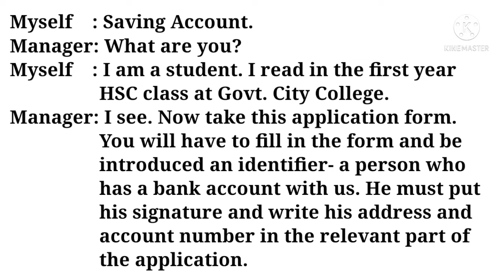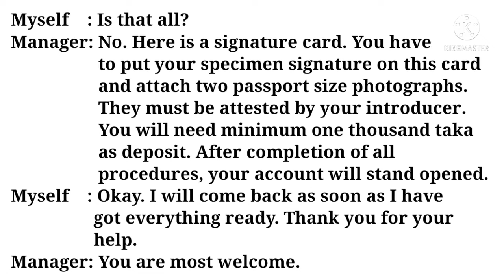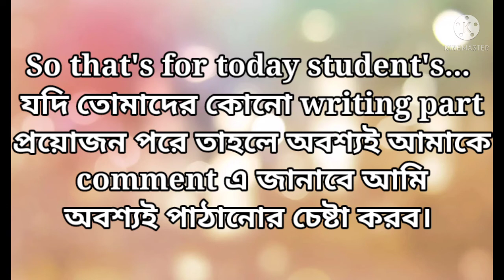Write a dialogue between you and a bank manager on 'opening a bank account. (বাংলা অর্থ সহ)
Hope you enjoyed this video, so don't forget to do like 👍, share, comment💬 in this video.